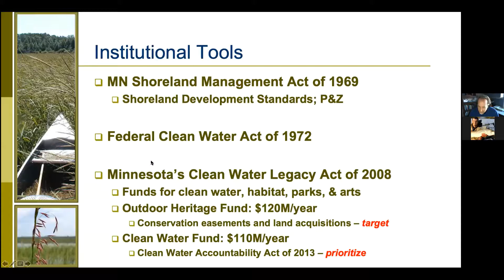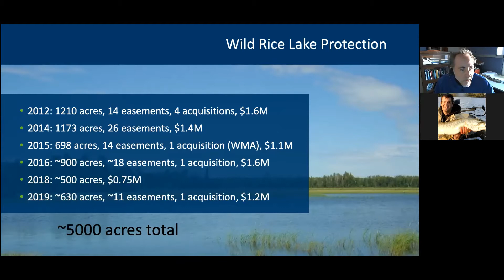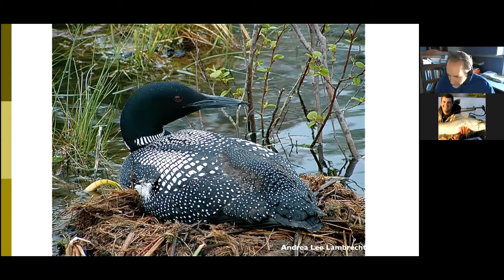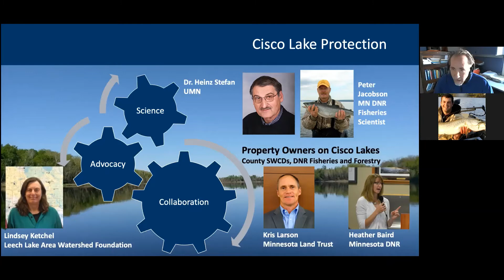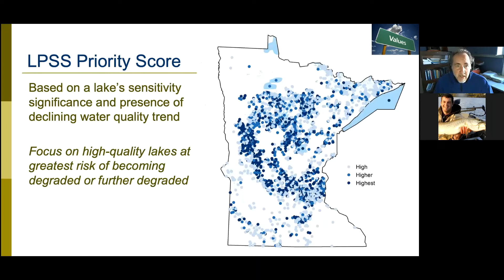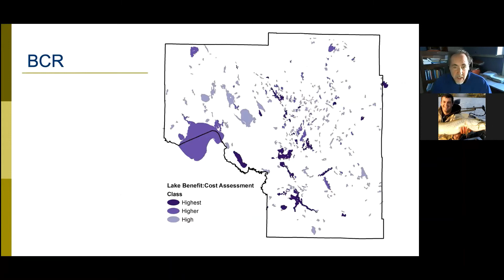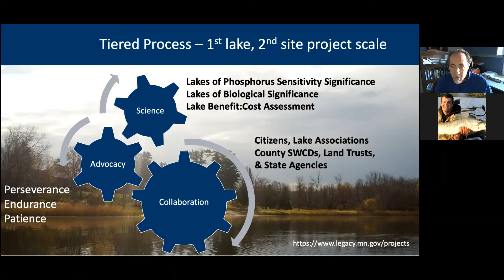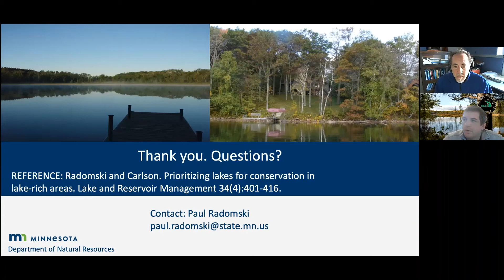Leaving a Lake Conservation Legacy – Cost/Benefit analyses for planning lake conservation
Part of the Midwest Glacial Lakes Partnership Lake Conservation Webinar Series
Presenter: Paul Radomski
About: This presentation will provide an overview of some ways that Minnesotans are using conservation easements and land acquisition to protect important lake resources. We will highlight four on-going conservation efforts (wild rice lake protection, sensitive lakeshore easements, forest conservation for lake protection, and cisco lake protection). This presentation will also summarize research on predicting lake water quality and an economic analysis of a set of actions to improve and protect lake water quality.